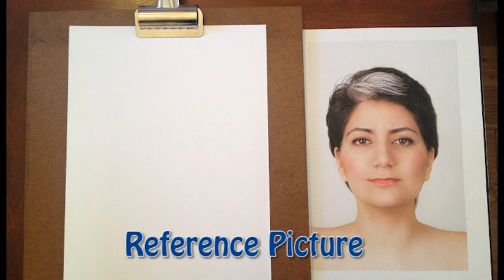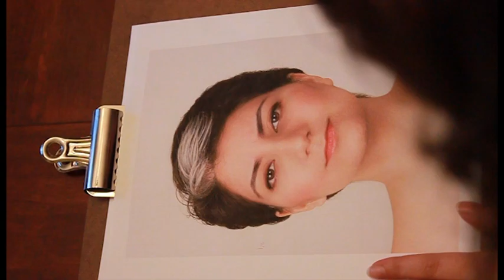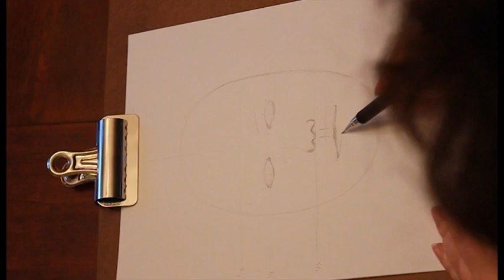How to: Draw A Portrait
A quick demonstration on how the proportions of the human face works in drawing.
Starring:
Sara Sadrolhefazi
Mr. Phil

Special Thanks to Hamed Shateri